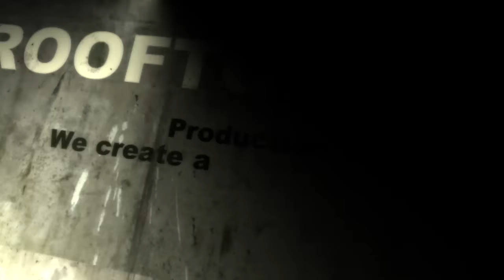Nana Obiri Yeboah, Treat your present situation